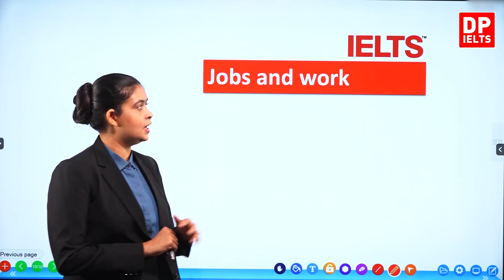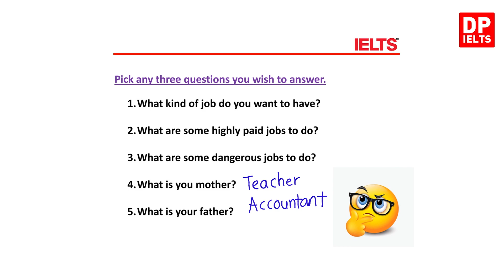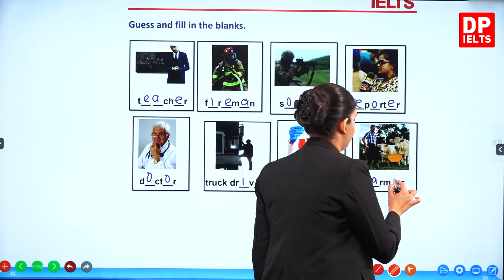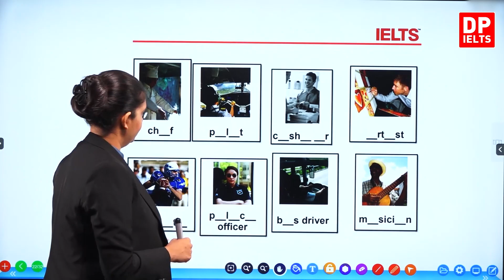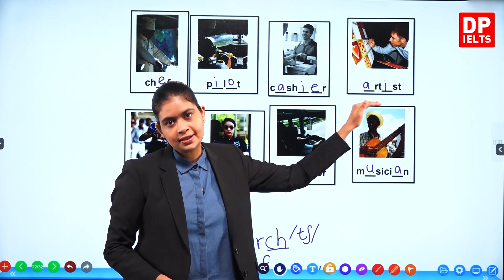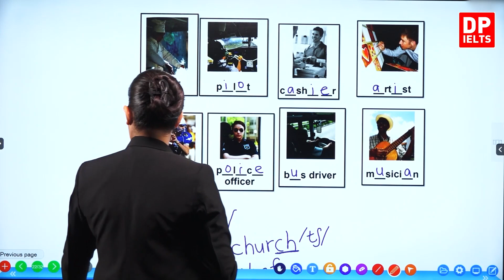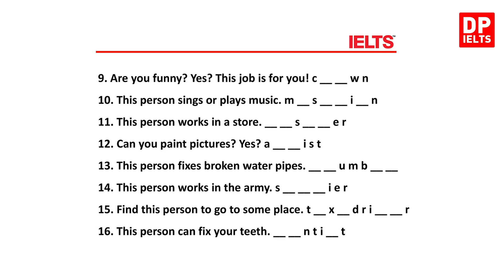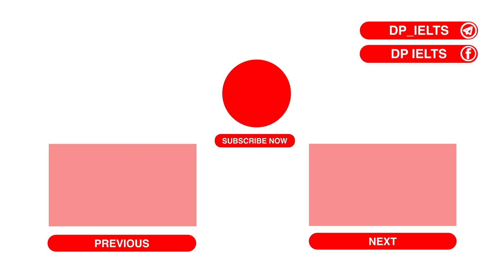Beginner Level (Vocabulary) - Lesson 13 | Jobs and Work | IELTS in Tamil | IELTS Exam